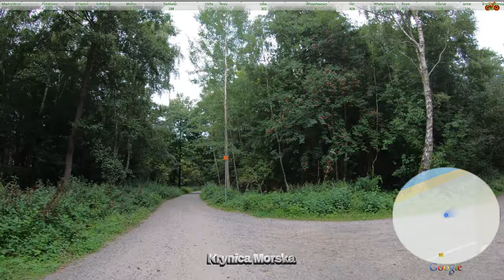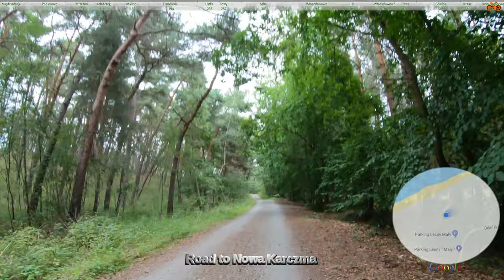Polskie wybrzeże 2019 13/13 Jantar - Granica z Rosją R10 4k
Polskie wybrzeże 2019 13/13
Jantar - Stegna - Sztutowo - Kąty Rybackie - Krynica Morska - Nowa Karczma - Granica z Rosją
Speed x8 4k 60fps

Reklama :
Polski producent obuwia damskiego firma Booci

2
DIZARO:

4
JJD:

5
Joakim Karud:

6
Dyvor Records: